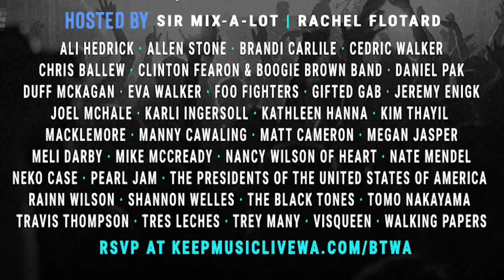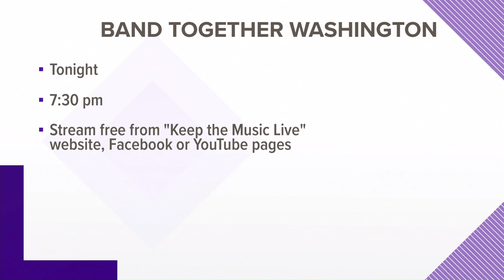Sir Mix-a-Lot fights to 'Keep Music Live' in Seattle amid pandemic struggles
Seattle is synonymous with music royalty, from Jimi Hendrix to Heart and Nirvana. Now Puget Sound's rich music history is facing a crossroads as the COVID-19 pandemic forced the closure of many small, independently-owned venues, with some on the brink of closing for good.

It’s a problem across the entire state. The same stages that are now struggling once introduced the likes of Pearl Jam. Ben Haggerty became Macklemore on Seattle’s smaller stages.

Anthony Ray was a DJ at the Rotary Boys & Girls Club in Seattle until he became known as Sir Mix-a-Lot. Mix has been championing the “Keep Music Live Washington” movement for many months and is looking to help protect the future of Seattle's beloved music venues.